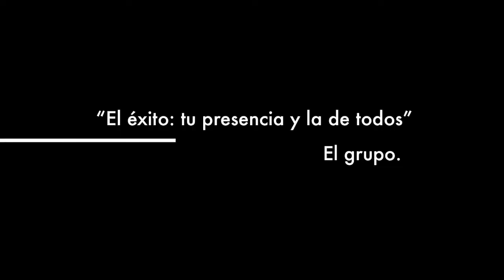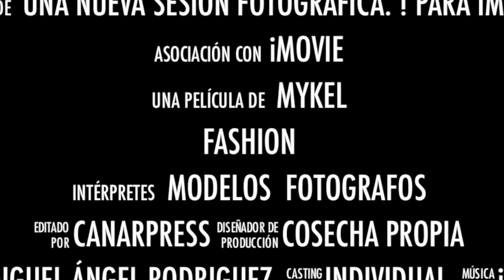SESION FOTOGRAFICA FASHION. PARQUE DORAMAS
Las Palmas de Gran Canaria 26 de Junio de 2011.